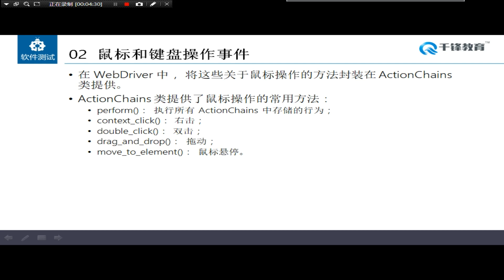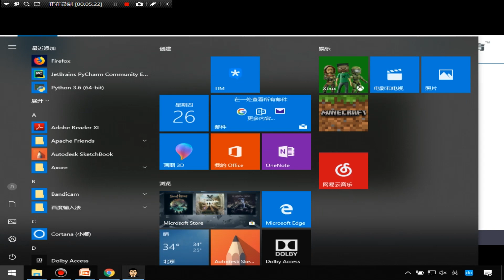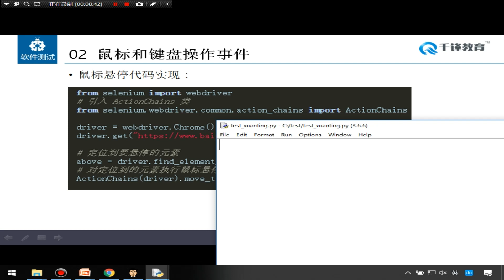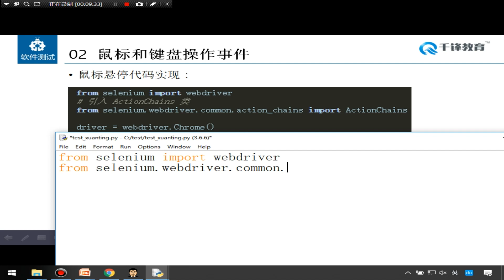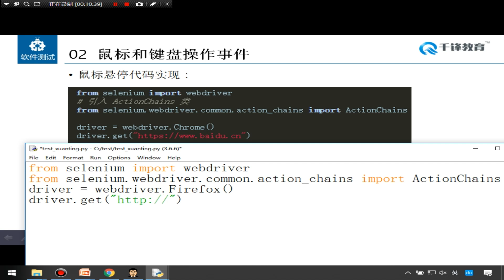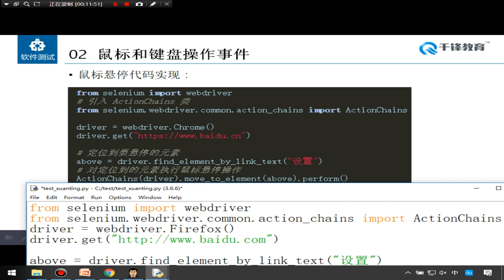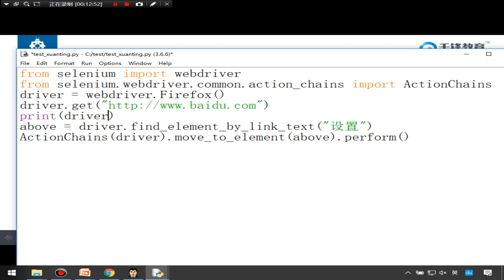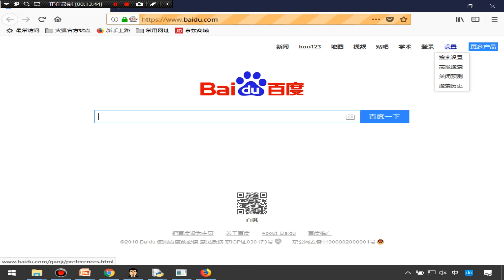千锋软件测试教程：78 鼠标事件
2019软件测试：WEB栈自动化测试技术（五）【千锋】（92集）
课程介绍
学习目标：通过学习Python、VBScript等脚本语言，掌握自动化测试与性能测试的测试开发手段，进阶高级软件测试工程师。

完成项目：1.个人网银自动化测试；2.慕课（MOOC）系统性能测试。

获得能力：获得自动化测试的能力，获得性能测试的能力，具备成为高级软件测试工程师的各项能力。